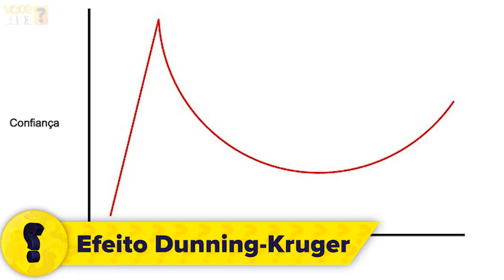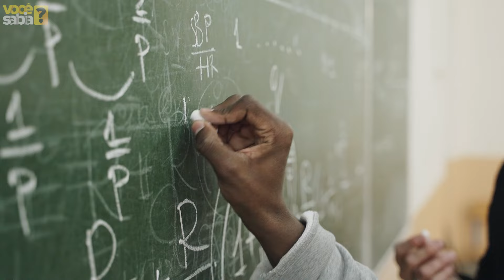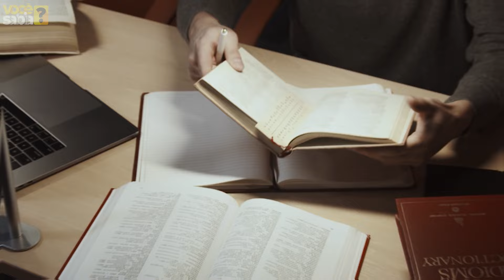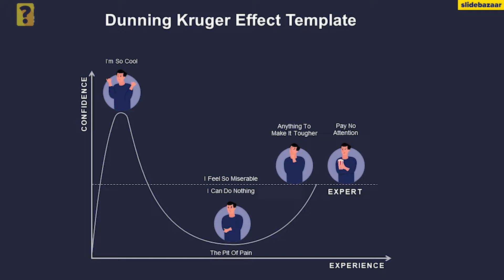A PESSOA MAIS BURRA DO MUNDO - ELE JOGOU LIMÃO NO ROSTO PARA FICAR INVISÍVEL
00:00 - A PESSOA MAIS BURRA DO MUNDO
00:57 - A pessoa que acha que sabe de tudo
McArthur Wheeler e a Tinta invisível
Efeito Dunning–Kruger